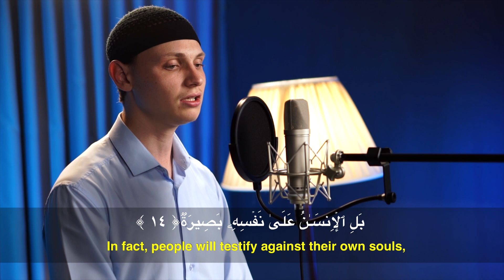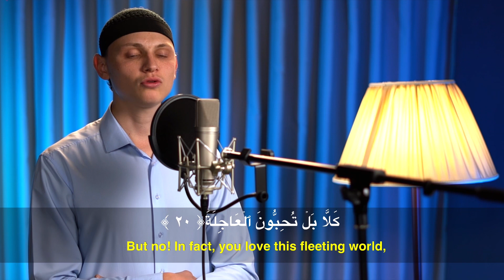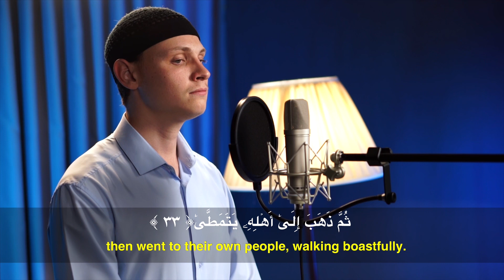Al-Qiyamah (The Resurrection) - Ilham Bibarsov